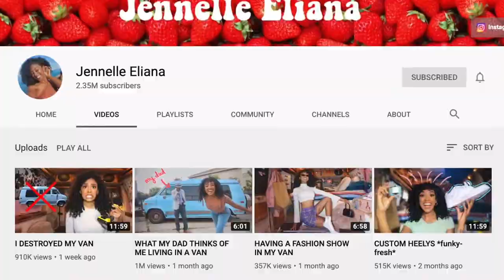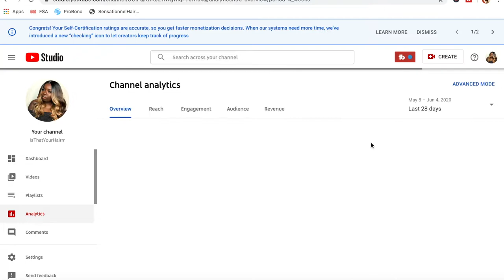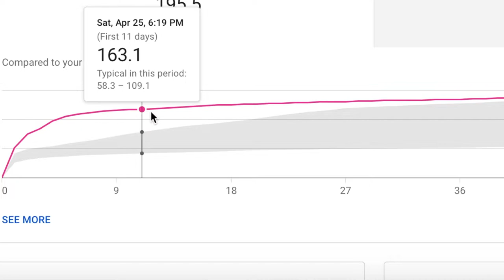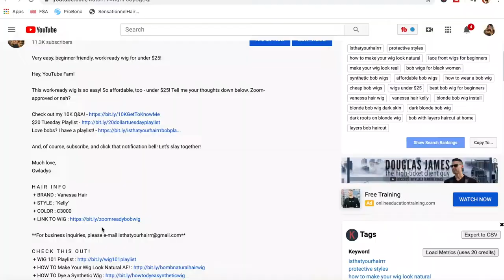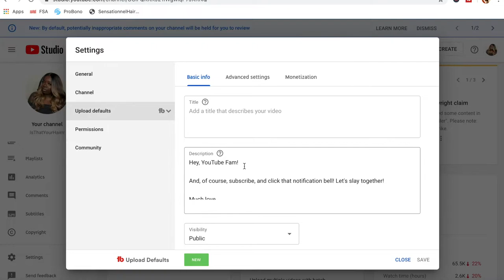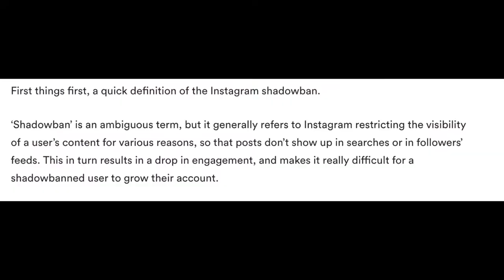START A YOUTUBE CHANNEL IN 2020 - NO BS! PART 2! | WHAT THEY DON’T TELL YOU 👀 | BEST YOUTUBE TIPS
Want to know how to start a YouTube channel in 2020? Here's my beginner's guide to YouTube ft. my best YouTube tips - Part 2 :)

Welcome to Small Talk Saturdays! In this video, I share my no-nonsense tips on how to start a YouTube channel in 2020. I've been on YouTube for over a year now, so I am ready to share my tips on how to start a youtube channel and how I maintain my YouTube channel for optimal YouTube growth. In this video, I tell you what people normally tell you, what they DON'T tell you, and what I did in my personal experiences ft. my best YouTube tips!

If you have been thinking about starting a YouTube channel in 2020, want to grow from 0 subscribers in 2020, want to grow your YouTube channel in 2020, want to know how to grow your YouTube channel fast, and just overall need the best Youtube tips, then you're in the right place. I really hope this helps you! Make sure you check out Part 1

Much love,

Gwladys

⏰TIMESTAMPS ⏰
0:00 - Intro
1:43 - Tip #6 - DATA!
5:14 - TIP #7 - Watch what? TIME!
7:50 - TIP #8 - What's your system?
11:32 - TIP #9 - This  right here is key

+ How To Start a Youtube Channel! Pt.1